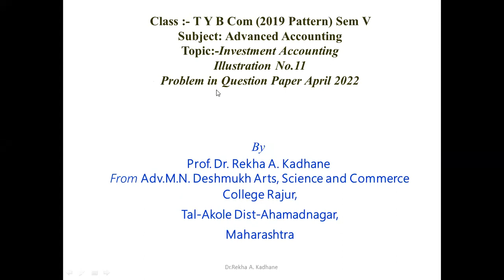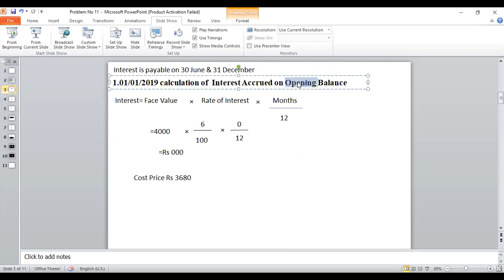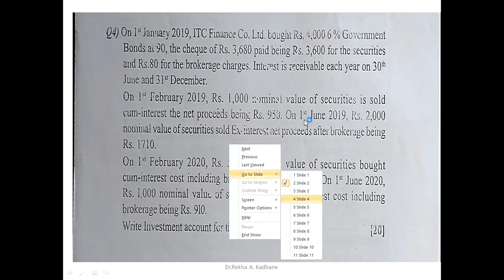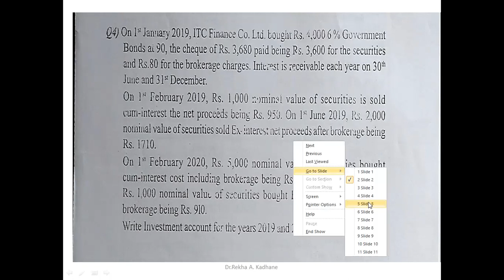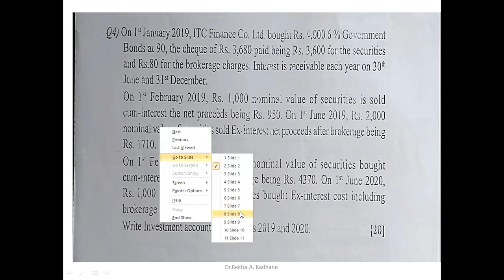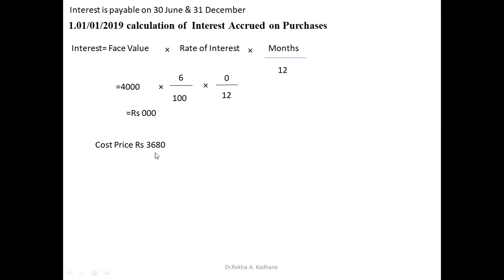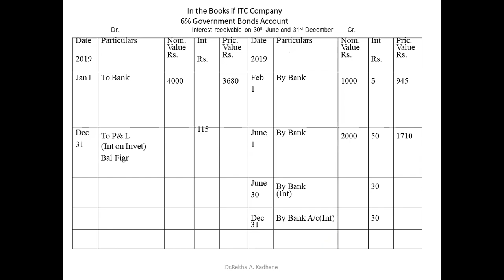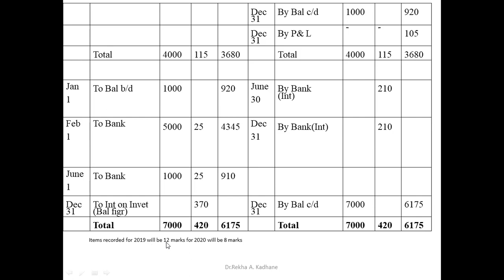Investment Accounting problem no. 11,TYBCom sub. Advanced Account explain in Hindi also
Flexible Budget